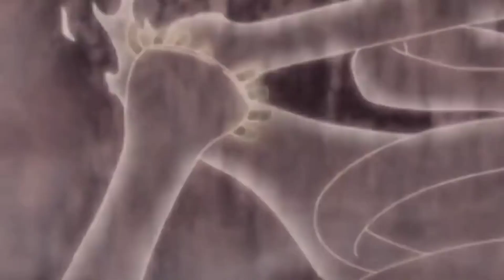Itachi AMV 《From Ashes To New》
Itachi
AMV

Naruto Shippuden

From Ashes To New